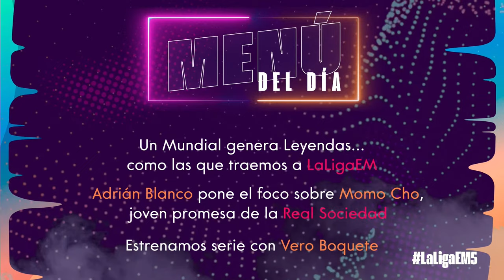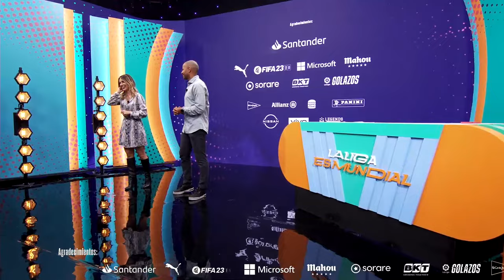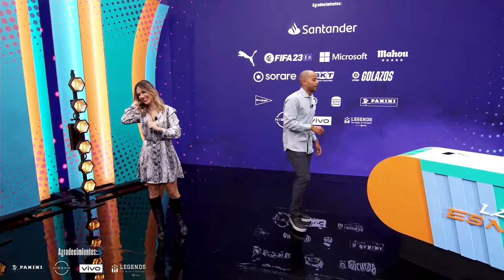LaLiga es Mundial #5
¡Vuelve LaLigaesMundial con Alberto Edjogo y Danae Boronat!

Como siempre, traemos la mejor actualidad del mundial con nuestra conexión desde Qatar. Entrevistas y contenido exclusivo de La Liga con sus jugadores destacados, clubes y patrocinadores, además de nuestra colaboración con el Museo de Leyendas del fútbol.

Estad atentos, ya que gracias a MICROSOFT, tiramos la casa por la ventana y estaremos sorteando 10 Xbox Series S durante el día de hoy.

¿No has tenido suerte? ¡Participa en nuestro Calendario Mundial para ganar otros premios exclusivos!

¿Qué quieres más? y entra en el sorteo de una TV para vivir la final del Mundial como si estuvieras en Qatar!